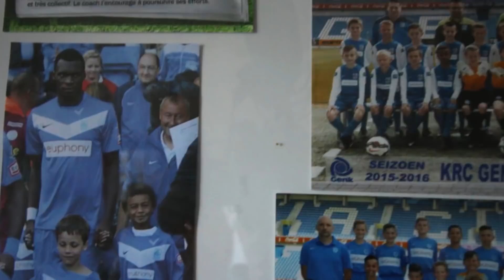Dit is sterspeler Olivier Janezic van Racing Genk | Vollenbak WK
Michiel ontmoet sterspeler Olivier Janezic uit de jeugd van Racing Genk en volgt hem naar de training.

Herbekĳk nog meer Vollenbak WK video’s op onze website!

In Vollenbak WK gaat Michiel Callebaut op zoek gaat naar jonge spelers die het talent hebben om profvoetballer te worden of gewoon jonge voetballers met een zot verhaal zoals Jari De Wolf. In een andere rubriek probeert Michiel samen met bv's en profvoetballers verschillende wereldrecords te breken. Het programma draait natuurlijk rond het WK. Zo herbeleeft Michiel ook de mooiste WK-goals door ze na te bootsen.

Bĳ VTM KIDS ben je aan het juiste adres voor de leukste filmpjes en programma’s, van Wakandy en Vloglab tot De Buurtpolitie Extra en The Voice Kids Extra. Ook kom je van alles te weten over Hanne, Marthe en Klaasje van K3!